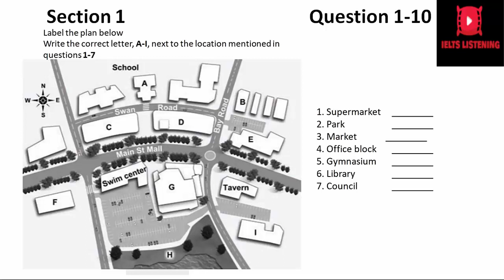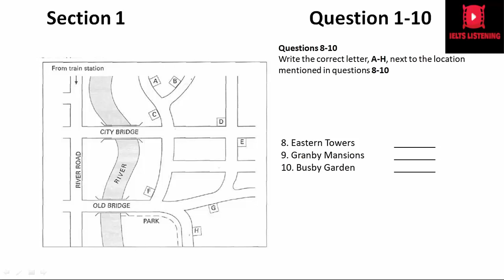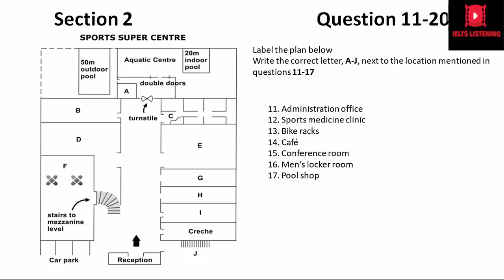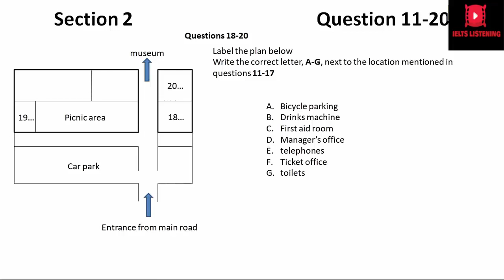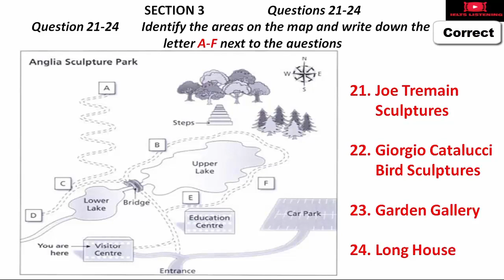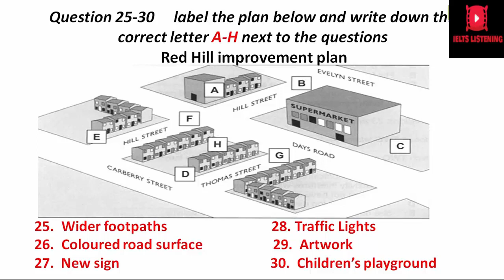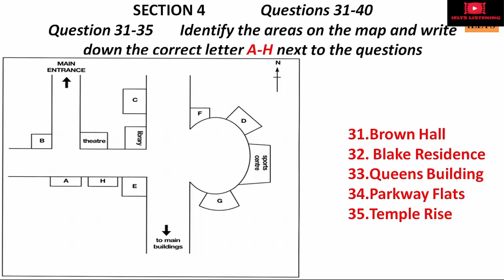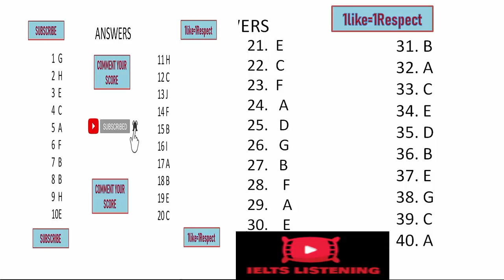IELTS LISTENING MAPS DIAGRAMS PRACTICE TEST IELTS LISTENING LABEL THE MAP IELTS LISTENING ONLY MAP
IELTS Listening maps diagrams practice test, IELTS listening label the map, IELTS listening only map practice test comprises of 40 questions all related to maps, as many students are facing difficulty in the IELTS listening map section of the IELTS exam. Therefore, this IELTS listening maps practice test video will assist aspiring candidates to overcome their shortcomings and also wish them that they surpass their desired scores in the exams and score maximum in the IELTS listening map part.

At the bottom of the video player, tap Fullscreen to practice this test

This IELTS Listening test is specially designed for the aspirants who want to score 7+ so one should not miss it.

• Take care with spelling. If you spell a word incorrectly, it will be marked as incorrect.
• Similarly, take care with word endings: if the correct answer is "cats" and you write "cat", your answer will be marked as incorrect.
• Beware of distractors - this is information put into the recording that is similar to the answer but is not the answer. For example, if you are listening for someone's date of birth, you might hear a date, but might be for something else.
•: You will be given some time to read the questions before each recording is played. Read the questions very carefully as you will hear each recording only once, so you want to be familiar with the questions before you hear the recording.
• Write down your answers while you listen - you will need to write and listen at the same time.
• Don’t worry if you don’t understand everything you hear. Listen out for the keywords from the questions and focus on what you need to be listening out for.
• If you miss a question, don’t dwell on it because you may miss the answer to the next one. So, if you miss one, move on.
• Make sure you follow the word count in the instructions of each question. For example, if the instructions say “write no more than one word” and you write “the train” instead of “train”, your answer will be marked as incorrect.